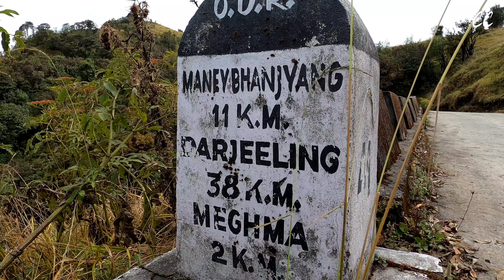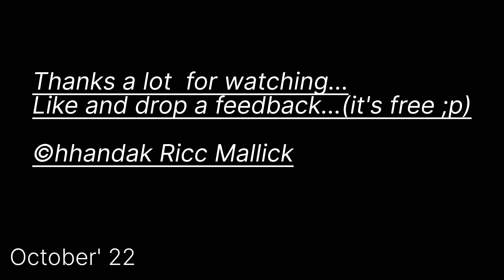North Bengal | Cinematic 4K | Just for the love of it | Darjeeling Tonglu Tinchuley & beyond | 2022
Scene : Darjeeling, Tinchuley, Tonglu, Sittong, Lepchajagat, Lamhatta, Tumling, Sandhakpu, Triveni